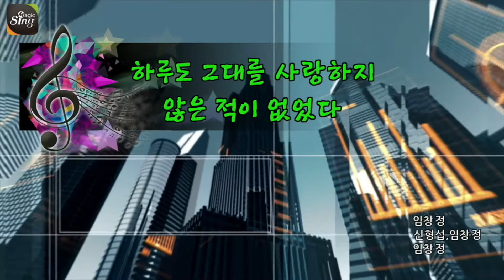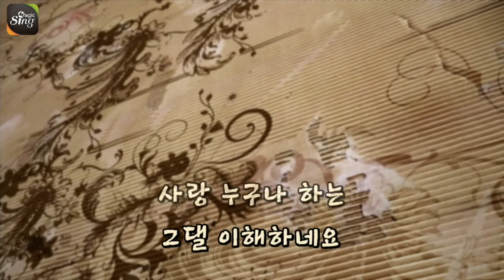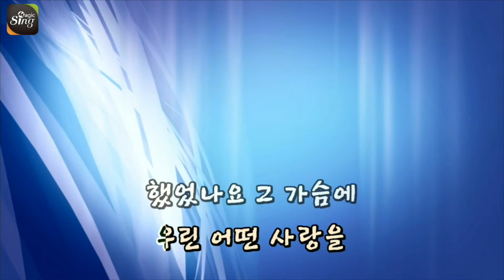[매직씽아싸노래방] 임창정 - 하루도그대를사랑하지않은적이없었다 노래방(karaoke) | MAGICSING